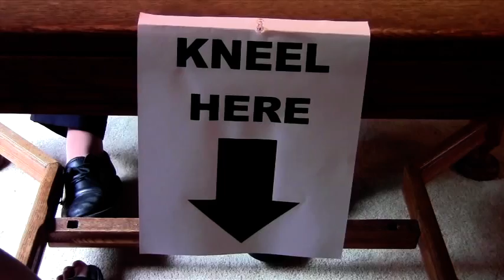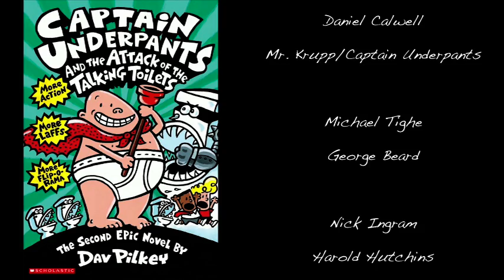Reel Teens: Captain Underpants